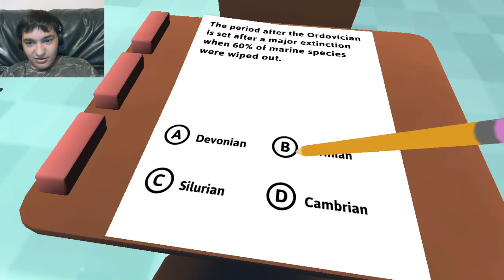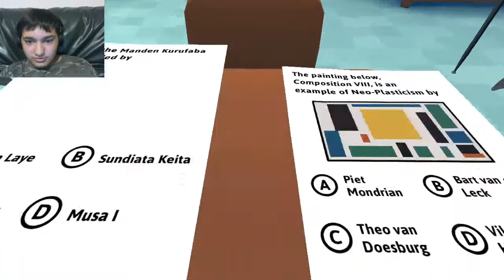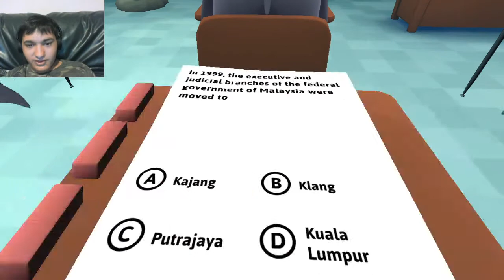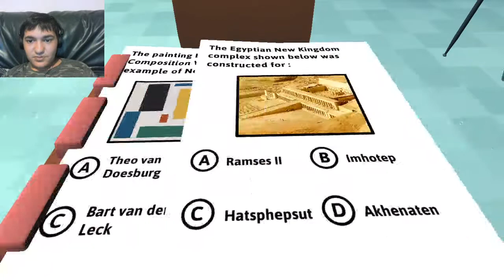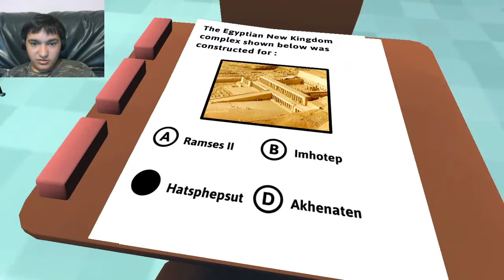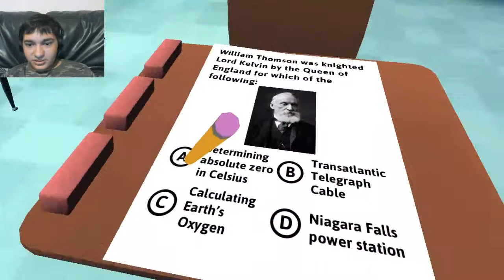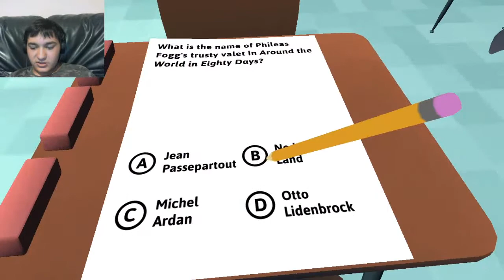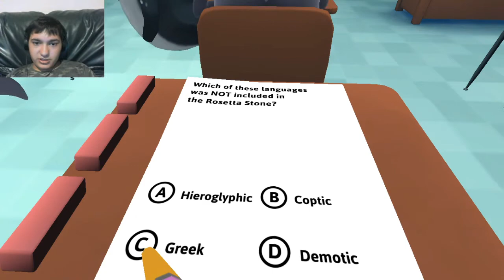Test de delfin - Classroom Aquatic [RO]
ma joc Classroom Aquatic